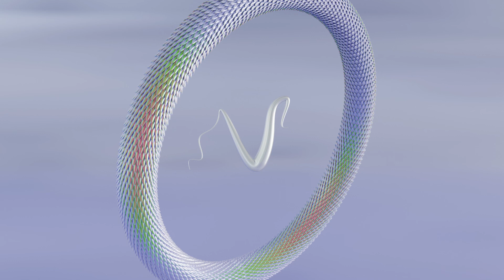Fred Lenix - Resleeved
Artist: Fred Lenix
Title: Resleeved
Label: Atlant
Release date: August 12, 2022